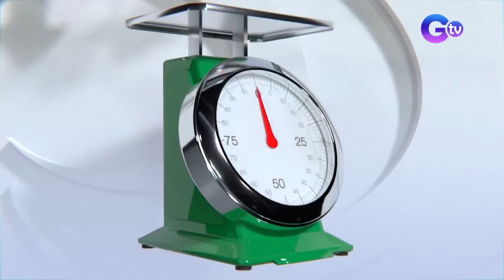Bentahan ng itlog, iminumungkahi ng isang mambabatas na gawing kada kilo imbes na kada piraso | BT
Inirerekomenda ng isang mambabatas na gawing kada kilo ang bentahan ng itlog, imbes na kada piraso.